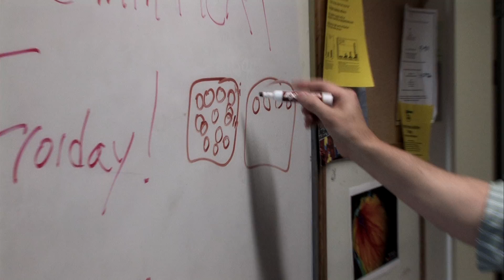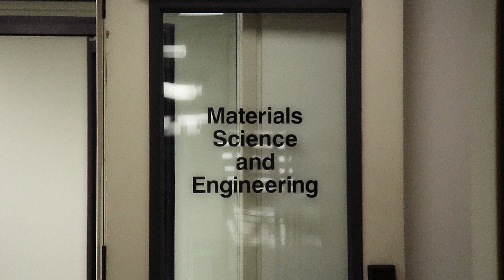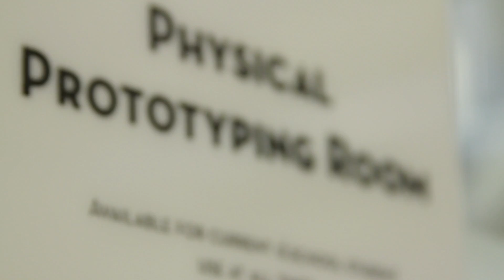Biosciences PhD Home Programs Overview for Prospective Student